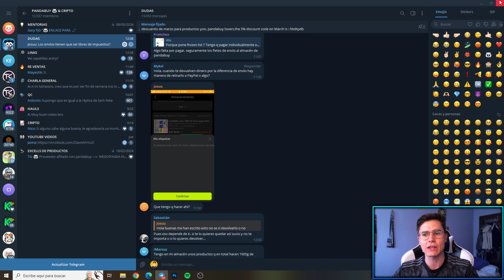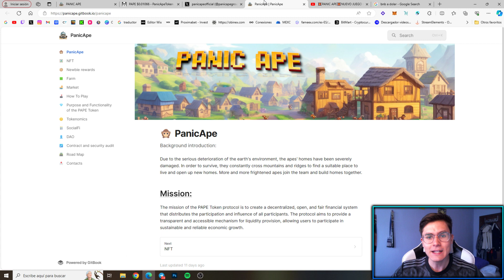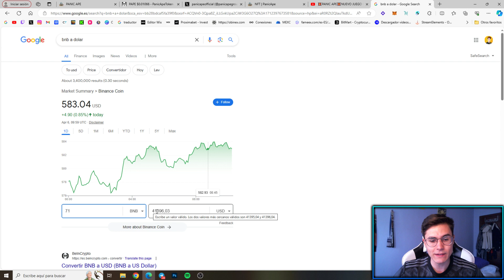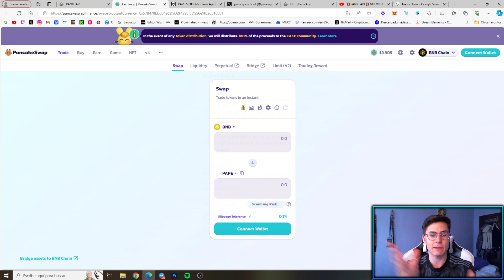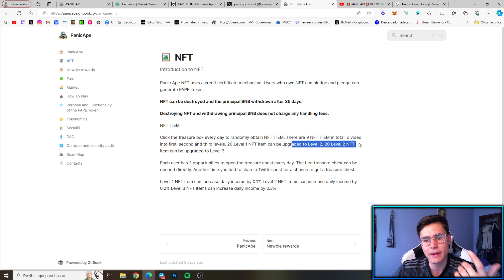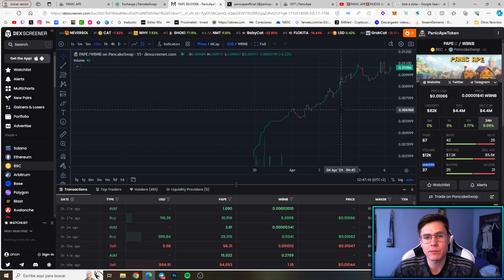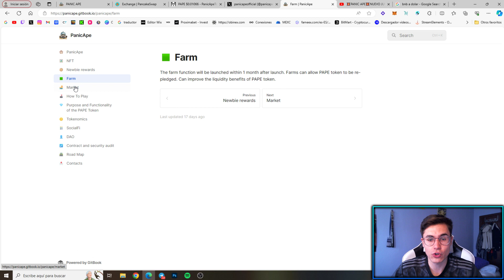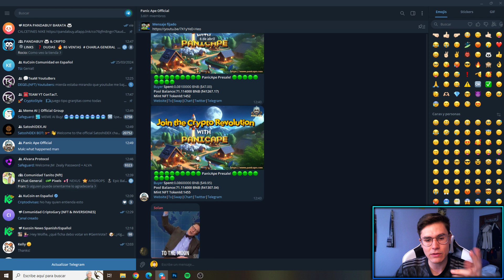💰 NUEVO JUEGO CLICK TO EARN 💰 ENTRA CON 1$ 🚀 Nuevo Juego Play To Earn 🚀 TOKEN NUEVO 🚀 PANIC APE 🙈